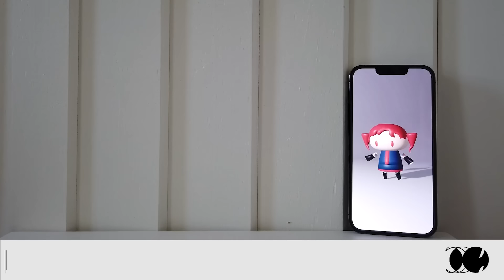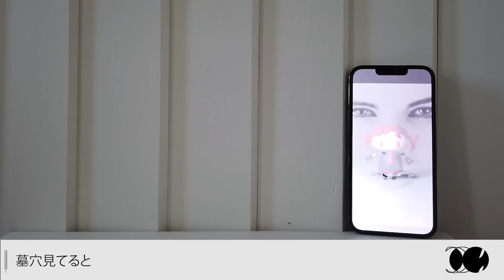【恋人の前で血まみれになる】愛の重い俺が『人マニア』歌ってみた【人マニア/原口沙輔】【歌ってみた】【まぜ太】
まぜ太のメンバーシップはここから入れるよ!
今日から君も悪魔団!